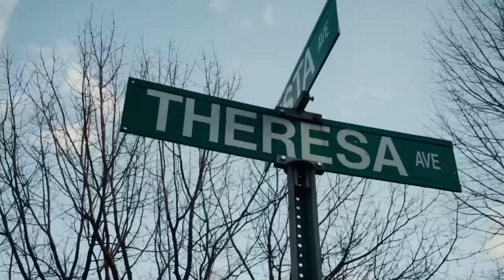10 Millitone - Be Ok [Official Video]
10Millitone brings us his visual for "Be Ok", shot by @JuanShotMe.